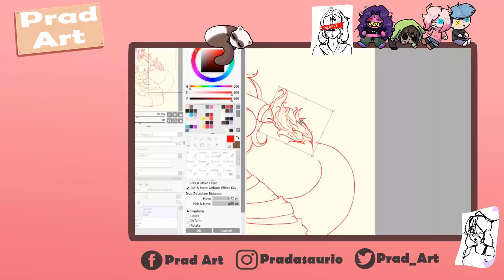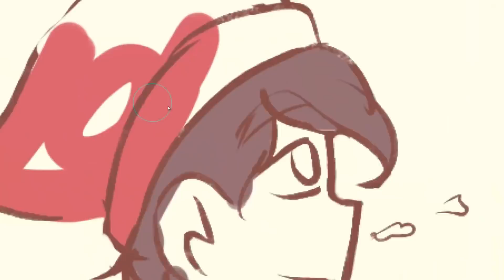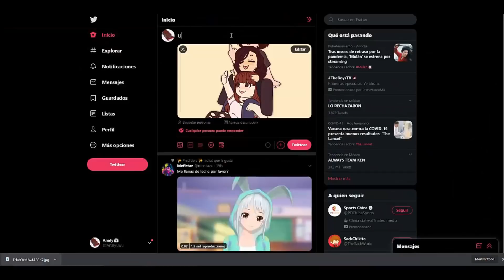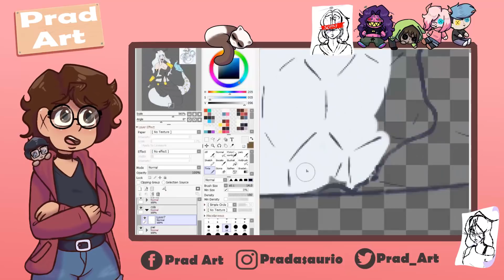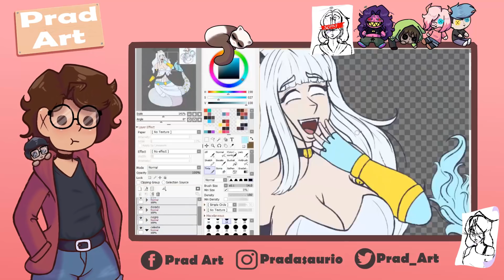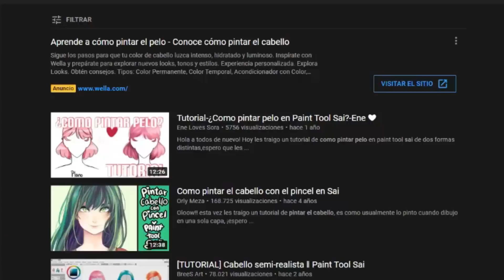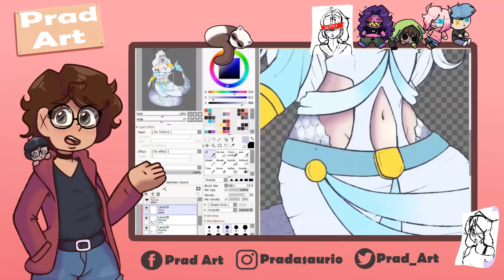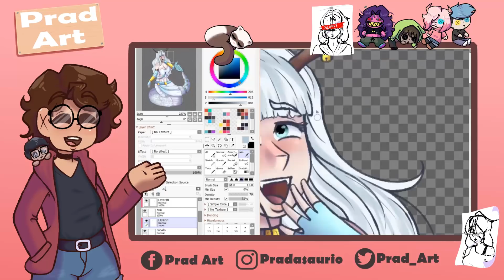El robo de estilo de dibujo NO existe.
Comentaré mi opinión sobre el por que el robo de estilo de dibujo no existe, para aportar más a la comunidad de artistas.